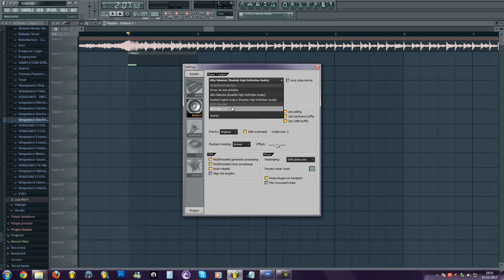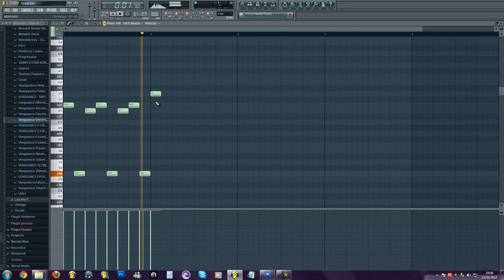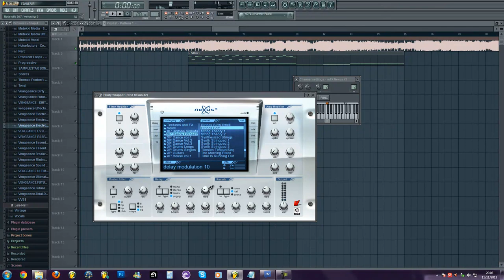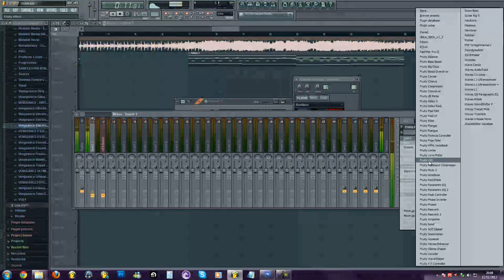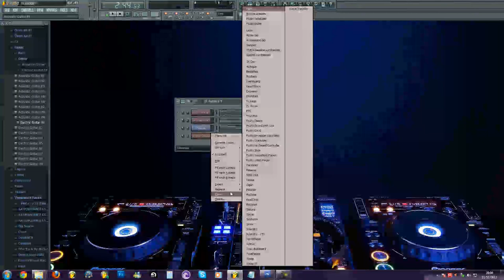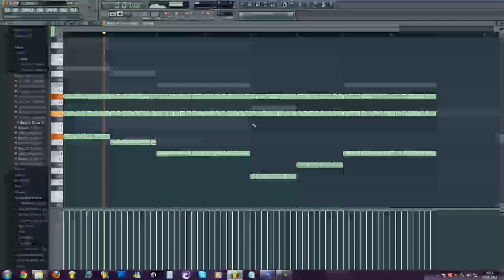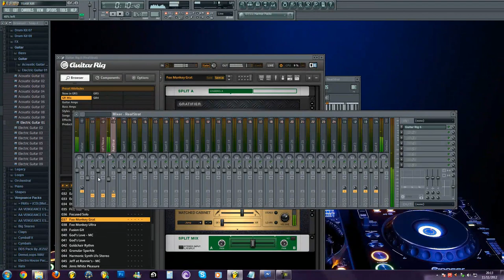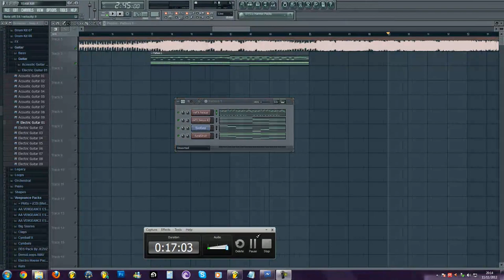David Guetta Ft. Taped Rai - Last Time (Hard Rock Sofa Big Room Mix)[Lucas Bojakowski Remake Part 1]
My new remake this time showing you all the steps of it ! Hope you Enjoy !